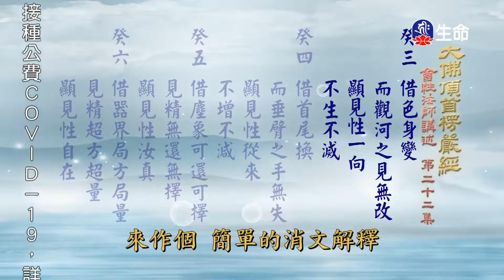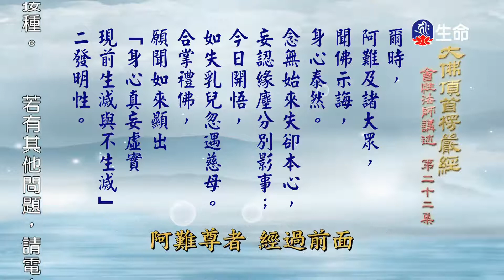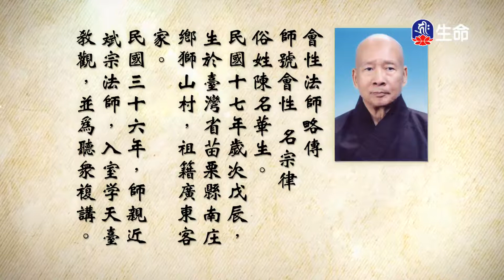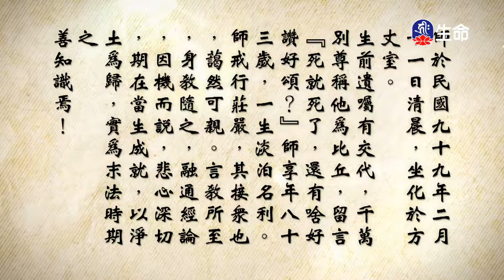大佛頂首楞嚴經(64)_長老法語_(lifetv_20210429_19：30)